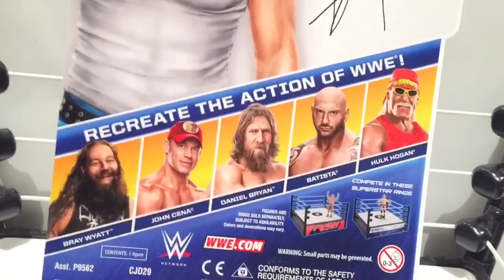WWE ACTION INSIDER: Dean Ambrose Mattel Signature Series Basic Superstars Wrestling Figure Review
Grim's Toy Show brings you a hilarious WWE wrestling action insider figure video review of the NEW Mattel basic Superstars signature series exclusive Dean Ambrose in new updated jeans attire from Grim's awesome and amazing collection of WWE toys!!